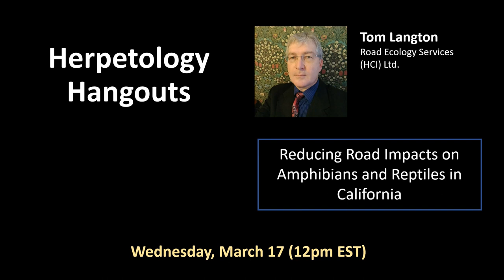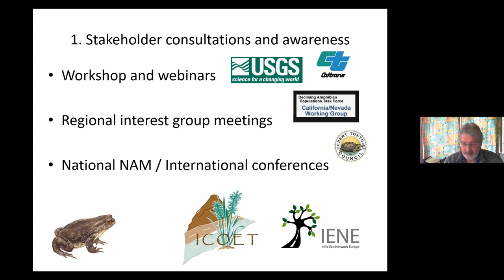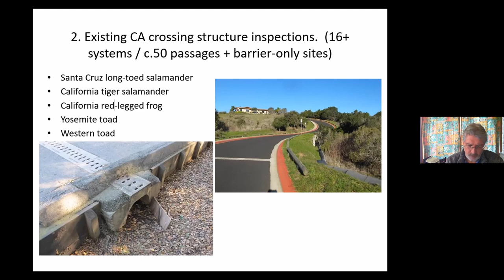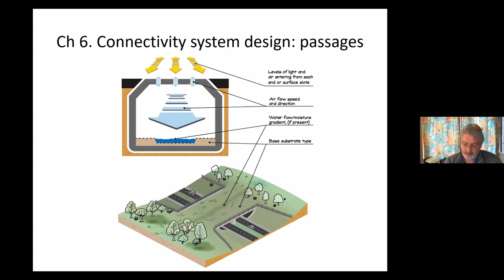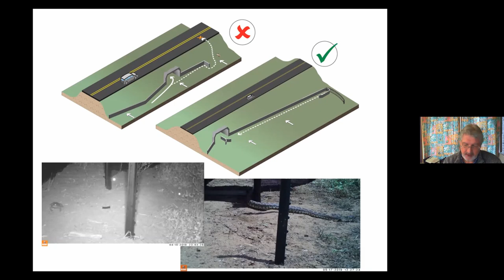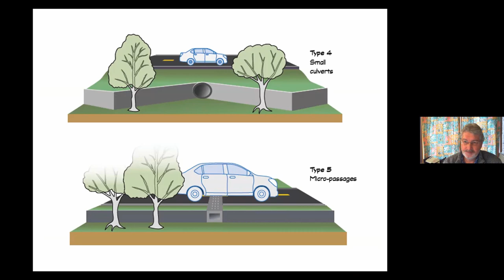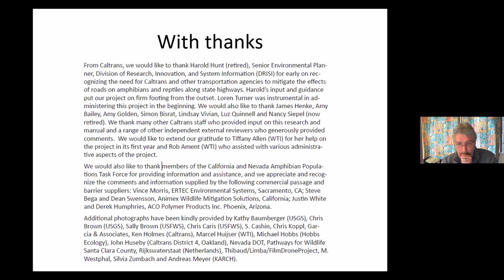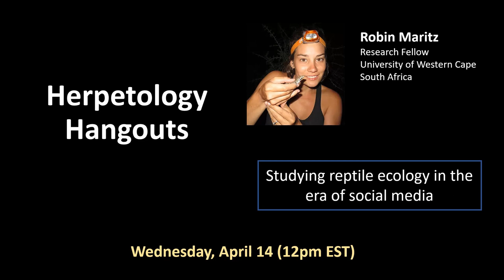Herpetology Hangouts | March 17, 2021 | Road Impacts in California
Reducing Road Impacts on Amphibians and Reptiles in California

Tom Langton
Road Ecology Services (HCI) Ltd.